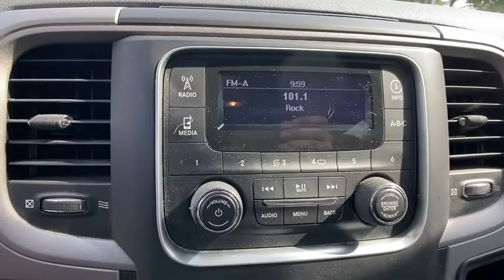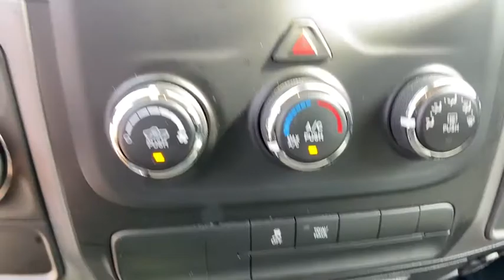2015 Ram 1500 Orlando, Deltona, Sanford, Oviedo, Winter Park, FL FS592487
Deep Cherry Red Crystal Pearlcoat Used 2015 Ram 1500

GREAT MILES 54,427! Express trim. Hitch, ADD CLASS IV RECEIVER HITCH, iPod/MP3 Input, Aluminum Wheels, PARKVIEW REAR BACK-UP CAMERA, POPULAR EQUIPMENT GROUP, QUICK ORDER PACKAGE 22C EXPRESS, ENGINE: 3.6L V6 24V VVT. KEY FEATURES INCLUDE: iPod/MP3 Input, Aluminum Wheels OPTION PACKAGES: QUICK ORDER PACKAGE 22C EXPRESS Engine: 3.6L V6 24V VVT, Transmission: 8-Speed Automatic (845RE), Full Size Temporary Use Spare Tire, Fog Lamps, Locking Lug Nuts, Body Color Front Fascia, Body Color Grille, Body Color Rear Bumper w/Step Pads, Front & Rear Floor Mats, Ram 1500 Express, POPULAR EQUIPMENT GROUP Remote Keyless Entry w/All-Secure, SIRIUSXM Satellite Radio, No Satellite Coverage w/AK/HI, For More Info, Call , PARKVIEW REAR BACK-UP CAMERA Rear View Auto Dim Mirror w/Display, ADD CLASS IV RECEIVER HITCH, TRANSMISSION: 8-SPEED AUTOMATIC (845RE) (STD), ENGINE: 3.6L V6 24V VVT (STD). EXPERTS RAVE: Edmunds.com's review says The 2015 Ram 1500 is a top contender in the full-size pickup segment, thanks to a winning combination of strong powertrains, a smooth ride and a well-trimmed cabin.. VISIT US TODAY: Vehicle pricing includes all offers and incentives. Sales tax, registration fees, dealer installed options, reconditioning costs, and $999 dealer fee not included in all vehicle prices shown and must be paid by the purchaser. While great effort is made to ensure the accuracy of the information on this site, errors do occur so please verify information with a customer service rep. Please confirm the accuracy of the included equipment by calling us prior to purchase.
TRANSMISSION: 8-SPEED AUTOMATIC (845RE) (STD),REMOTE KEYLESS ENTRY W/ALL-SECURE,GVWR: 6 800 LBS (STD),DIESEL GRAY/BLACK CLOTH 40/20/40 BENCH SEAT,POPULAR EQUIPMENT GROUP -inc: Remote Keyless Entry w/All-Secure SIRIUSXM Satellite Radio 1-Year SiriusXM Radio Service No Satellite Coverage w/AK/HI For More Info Call ,PARKVIEW REAR BACK-UP CAMERA -inc: Rear View Auto Dim Mirror w/Display,TIRES: P275/60R20 BSW AS (STD),SIRIUSXM SATELLITE RADIO -inc: 1-Year SiriusXM Radio Service No Satellite Coverage w/AK/HI For More Info Call ,DEEP CHERRY RED CRYSTAL PEARLCOAT,WHEELS: 20 X 8.0 ALUMINUM (STD),ADD CLASS IV RECEIVER HITCH,ENGINE: 3.6L V6 24V VVT (STD),3.21 REAR AXLE RATIO (STD),QUICK ORDER PACKAGE 22C EXPRESS -inc: Engine: 3.6L V6 24V VVT Transmission: 8-Speed Automatic (845RE) Full Size Temporary Use Spare Tire Fog Lamps Locking Lug Nuts Body Color Front Fascia Body Color Grille Body Color Rear Bumper w/Step Pads Front & Rear Floor Mats Ram 1500 Express,Rear Wheel Drive,Power Steering,ABS,4-Wheel Disc Brakes,Brake Assist,Aluminum Wheels,Tires - Front All-Season,Tires - Rear All-Season,Power Mirror(s),Heated Mirrors,Intermittent Wipers,Variable Speed Intermittent Wipers,Privacy Glass,Power Door Locks,Automatic Headlights,AM/FM Stereo,MP3 Player,Auxiliary Audio Input,MP3 Player,Auxiliary Audio Input,Adjustable Steering Wheel,Power Windows,Rear Bench Seat,Cruise Control,A/C,Split Bench Seat,Split Bench Seat,Power Windows,Power Door Locks,Engine Immobilizer,Traction Control,Stability Control,Traction Control,Front Side Air Bag,Tire Pressure Monitor,Driver Air Bag,Passenger Air Bag,Passenger Air Bag Sensor,Front Head Air Bag,Rear Head Air Bag,Child Safety Locks